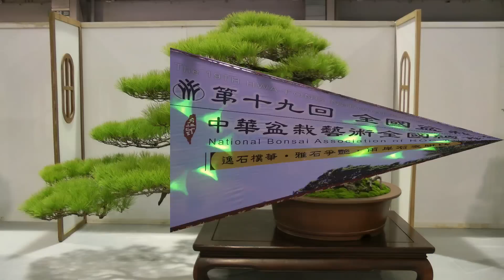2014 第19回臺灣全國盆栽展(3).Taiwan Bonsai Exhibition.五葉松.羅漢松.赤松.黑松專輯.Full HD 1080p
說明

本集內容:五葉松(8).羅漢松(5).雀舌羅漢松(1)赤松(5).黑松(6)專輯.